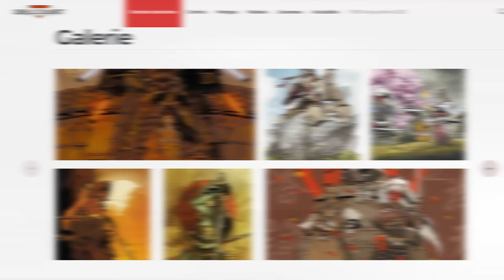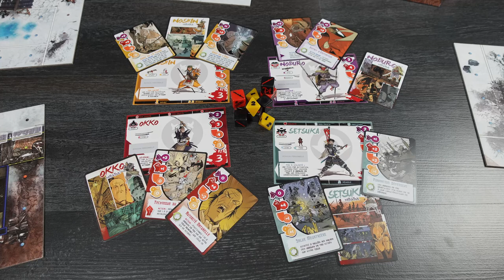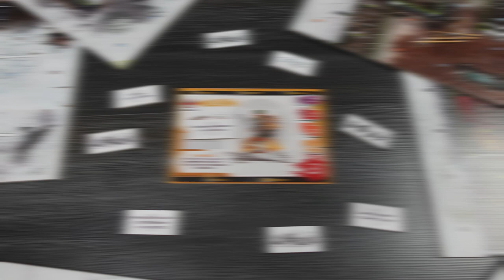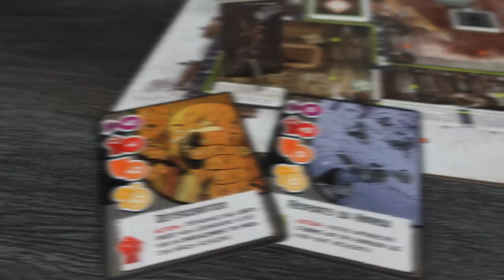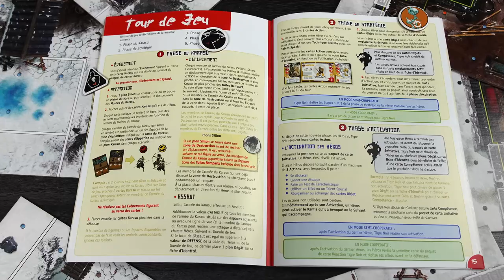OKKO CHRONICLES - Les Remparts de l'Empire [Review FR]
La campagne débute le 22 Mars sur Kickstarter !

0:00 Le monde d'Okko
1:24 Ce qui ne change pas dans le Cycle de la Terre
3:05 Les nouveautés
07:49 Conclusion et avis